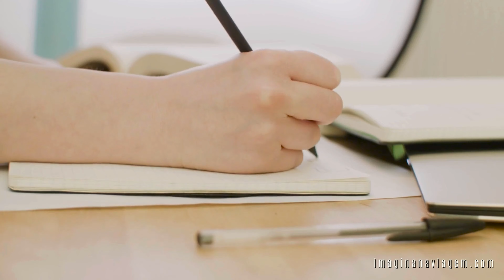SEGURO-VIAGEM: o oue você PRECISA SABER antes de contratar o seu! / Coberturas / Dicas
Vai viajar e tá pensando em contratar um seguro-viagem? Antes de fechar qualquer plano, assista a este vídeo e descubra detalhes essenciais que podem fazer toda a diferença na sua experiência! Eu explico tudo que você precisa considerar antes de contratar o seu seguro-viagem: cobertura para doenças pré-existentes, planos para idosos e estudantes, cobertura para esportes e atividades de risco, e até viagens com pets. Vou te contar também como o teleatendimento pode ser uma solução prática durante a sua viagem; e muitas outras dicas espertas! Bora ver?

❓ Para dúvidas, utilize a seção de comentários. Vou adorar conversar com você por lá! 😊